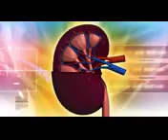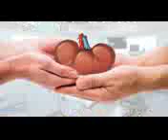Kidney and dialysis